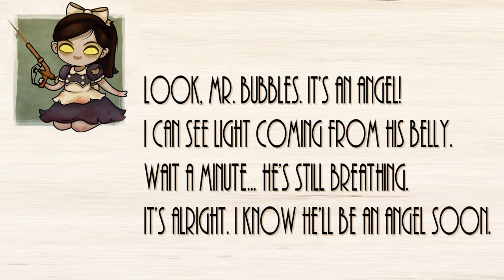Let's Play Bioshock - E22 - Killing Silas Cobb and DESTROYING Big Daddies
Developer: 2K Boston

BioShock is a Survival horror[14] first-person shooter video game developed by 2K Boston (now known as Irrational Games)[15] and designed by Ken Levine. It was released for Microsoft Windows and Xbox 360 on August 21, 2007 in North America, and three days later in Europe and Australia.[16] It became available on Steam on August 21, 2007.[17] A PlayStation 3 version of the game, which was developed by 2K Marin, 2K Boston, 2K Australia and Digital Extremes, was released internationally on October 17, 2008 and in North America on October 21, 2008[18] with some additional features.[1] The game was also released for the Mac OS X operating system on October 7, 2009 by Feral Interactive.[19] A version of the game for mobile platforms was developed by IG Fun.[20] A sequel, BioShock 2, was developed by 2K Marin and released on February 9, 2010.
Set in 1960, the game puts the player in the role of a plane crash survivor named Jack, who must explore the underwater city of Rapture, and survive attacks by the mutated beings and mechanical drones that populate it. The game incorporates elements found in role-playing and survival games, and is described by the developers and Levine as a "spiritual successor" to their previous titles in the System Shock series.[21][22] The game received overwhelmingly positive reviews, including praise for its "morality-based" storyline, immersive environment and its unique setting, inspired by Objectivist philosophy and rhetoric.